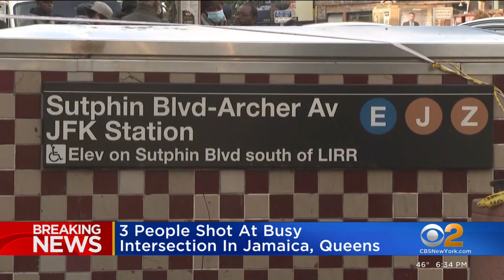3 shot at busy intersection in Jamaica Queens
CBS2's Lisa Rozner has learned all the victims are expected to survive and has the latest on the investigation.